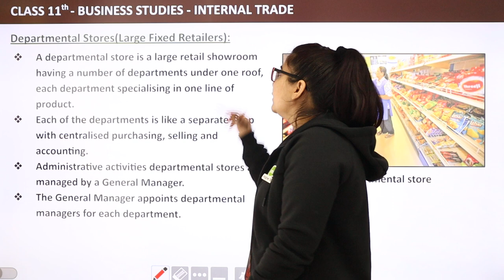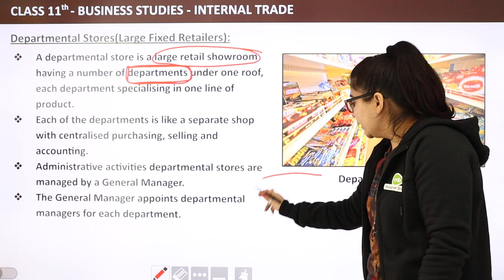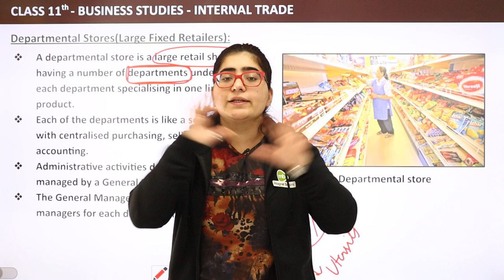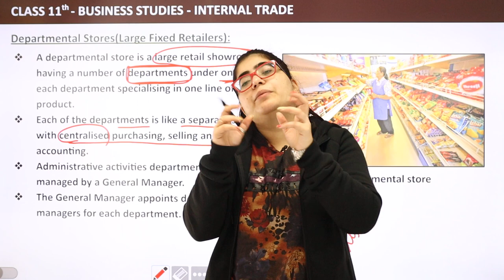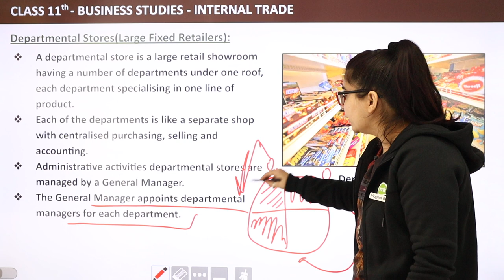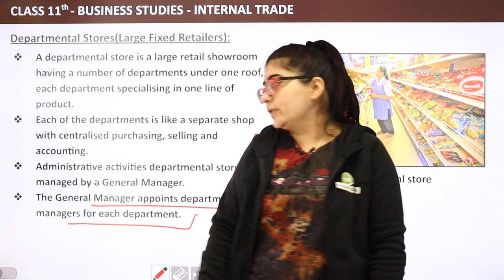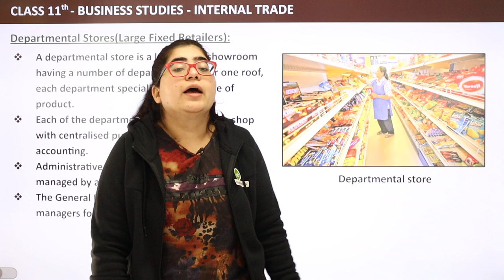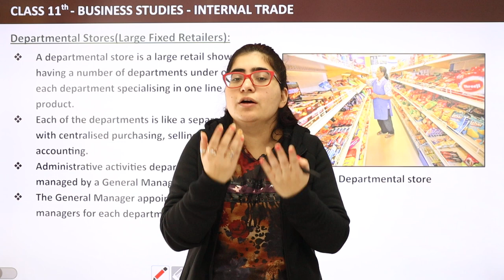Departmental Stores - Internal Trade | Class 11 Business Studies Chapter 10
✔️ Class: 11th
✔️ Subject: Business Studies
✔️ Chapter: Internal Trade (Chapter 10)
✔️ Topic Name: Departmental Stores
✔️ Topics to be Covered (By Payal Mam): Departmental Stores topic from the chapter Internal Trade have been discussed in this video.
00:00 Internal Trade Introduction: Departmental Stores
00:07 Departmental Stores